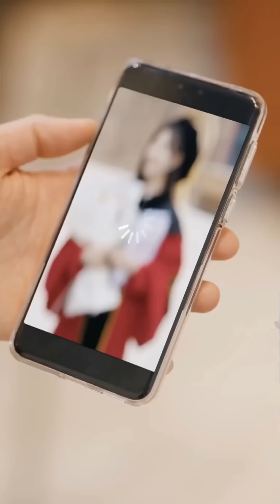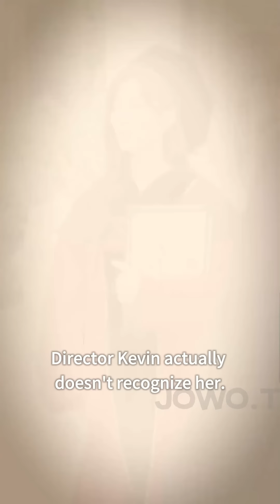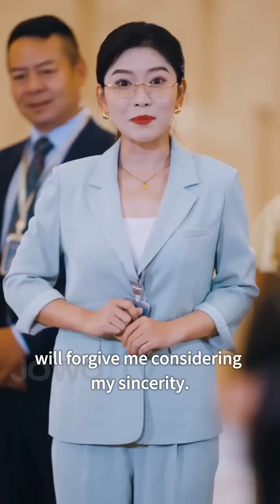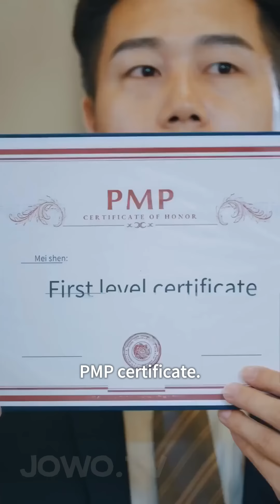💕Husband abandoned wife but now she returned as richest man's daughter, and is also doted on by CEO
Hello, this is Bliss Drama💖 the most popular hit short drama on the whole network is here!
This is the official YouTube channel of Bliss Drama.

romantic chinese drama full version#informal marriage chinese drama#new romantic chinese drama eng sub#romantic short drama eng sub#Korean Drama Love Channel#Marriage after one night stand Chinese drama#one night stand